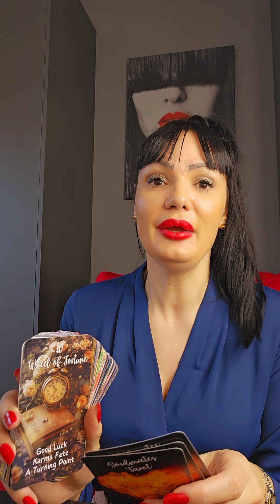ARIES Don't fall on fake tears!😉🥂💃 febuary tarot reading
Hello my Aries! This is a tarot reading for you for February 2024. Please take what resonates with you and leave what doesn't. Have a  beautiful week!!! ❤💋

Stasha